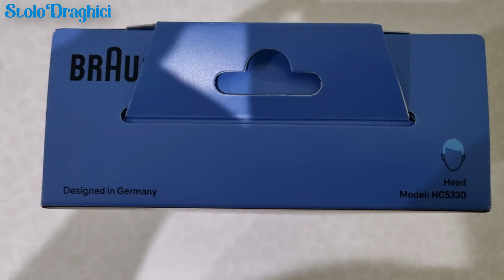unboxing Braun HC5330